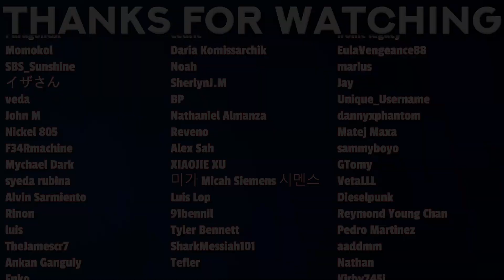KOBENI GOES CRAZY! CHAINSAW MAN Episode 6 Reaction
00:00 - Intro
00:49 - Reaction
11:55 - Review